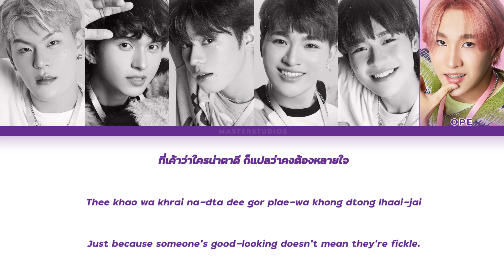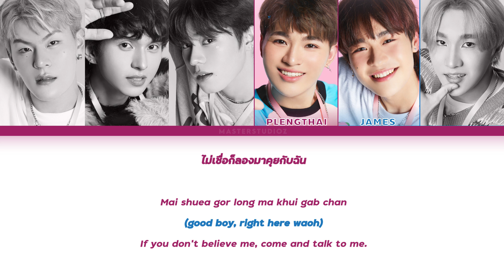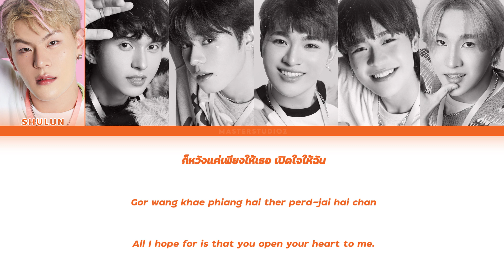[THAI/ROM/ENG] PRIMETIME - ไม่ใช่แค่โฆษณา (HEART SELL) [LYRICS]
PRIMETIME - ไม่ใช่แค่โฆษณา (HEART SELL) [Color Coded Lyrics]

ช่องทางสำหรับติดตามพวกเรา